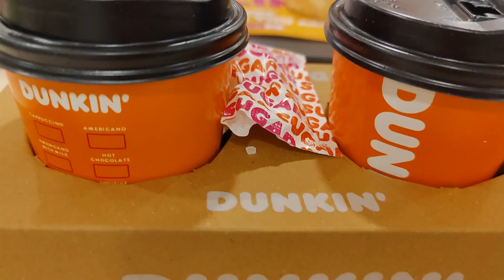Food Court Dolmen Mall Tariq Road Khi @vlogsbysjabeen6603